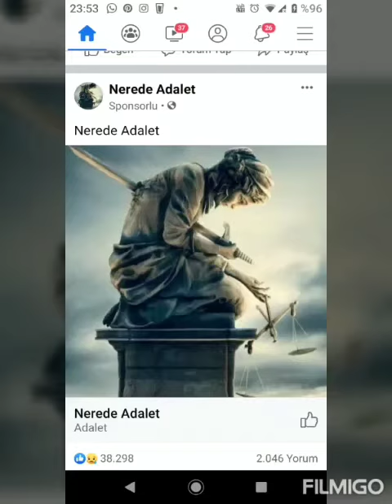VERY COOL STATUES